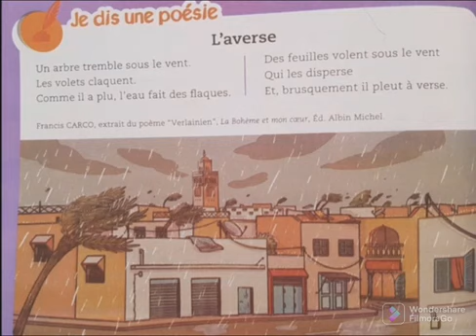poème:l'averse/page:134/unité:5/mes apprentissages en français/ 3AEP